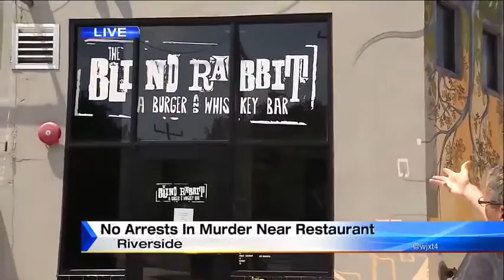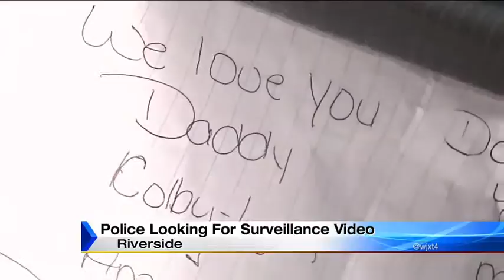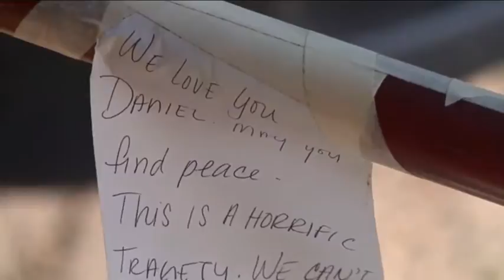Popular nightspot closed for the day after fatal shooting